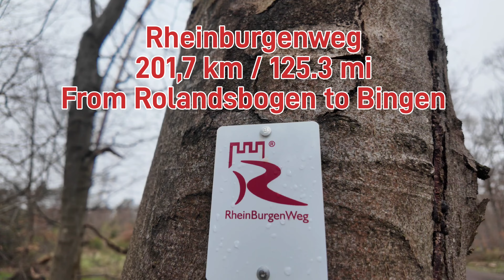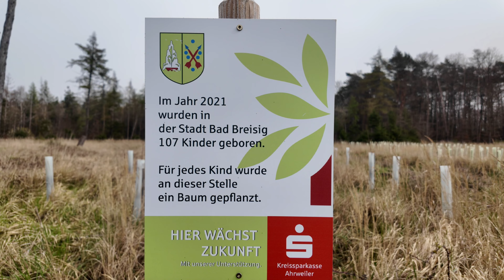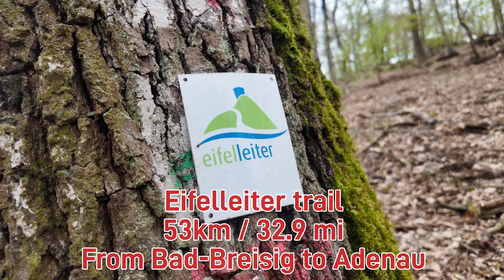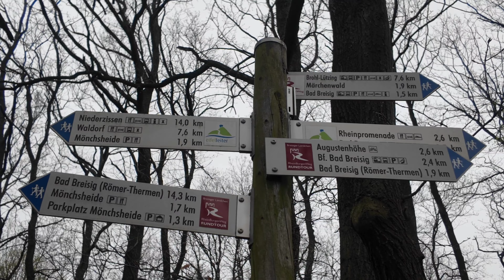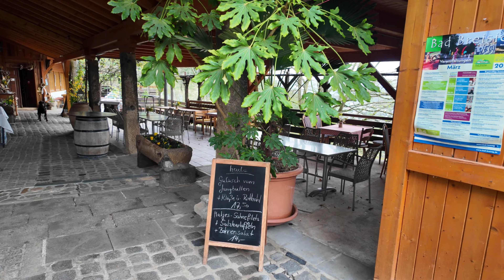Hiking to the river Rhine with my dog 🐾. Wandering trough woods and passing awesome views to see it.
Hi everyone.

We are spending the Easter weekend in an unknown region of Germany.

Today we hiked near the village of Bad Breisig, which is located along the river Rhine.

We will wander trough the woods and pass wonderfull views to find it.

At the end we found a super nice place to stop for a lunch as well: The "Schäferhütte"

Come along with us hikingwithdogs hiking wandern and Happy Easter 🐰🐣.

Take care.

Sandra & Ravi 🐾